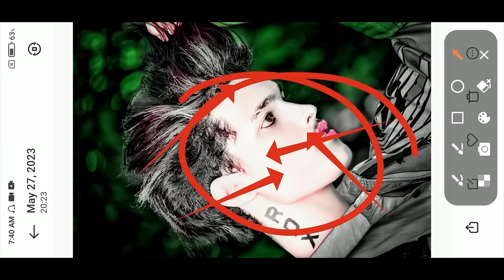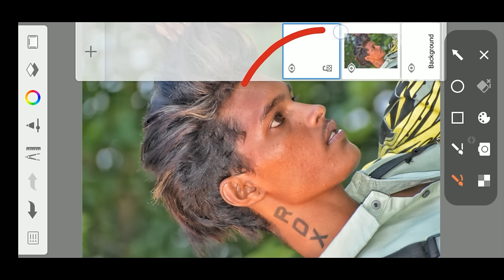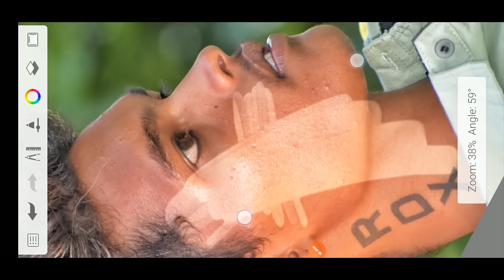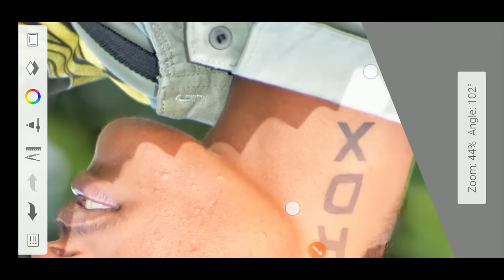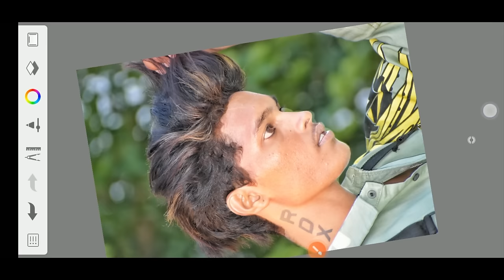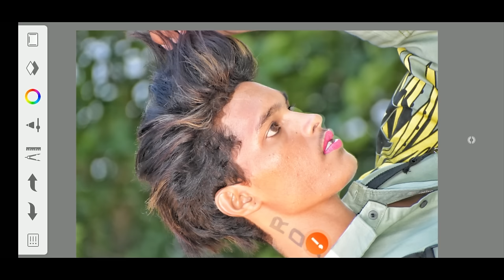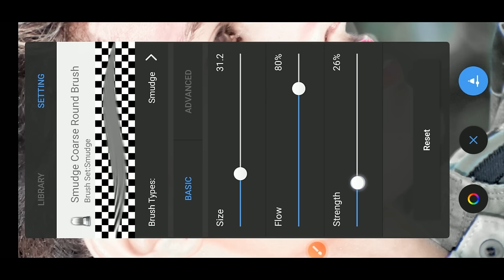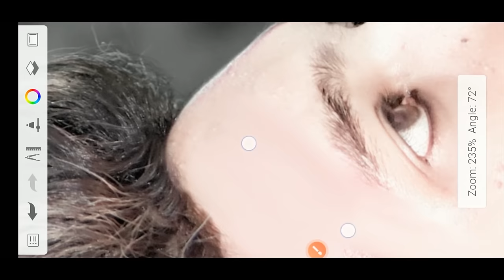HDR Face smooth skin whitening photo Editing || Autodesk Sketchbook Skin Face painting Editing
तो विडिओ
PicSArt,
lightroom Editing
Snapseed Editing